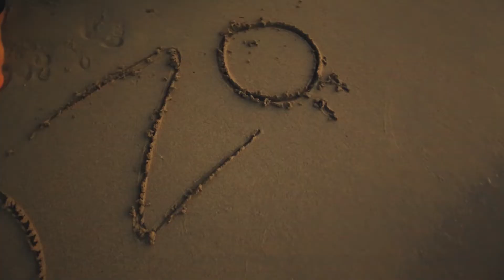Düğün Hikayesi Kamil & Özge